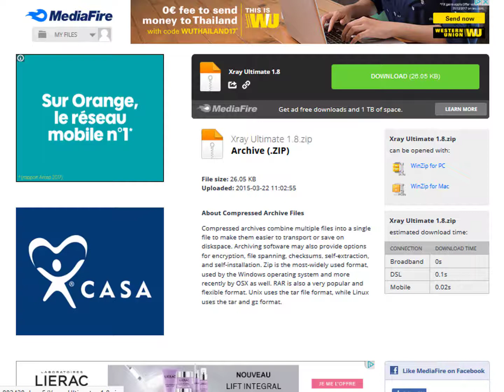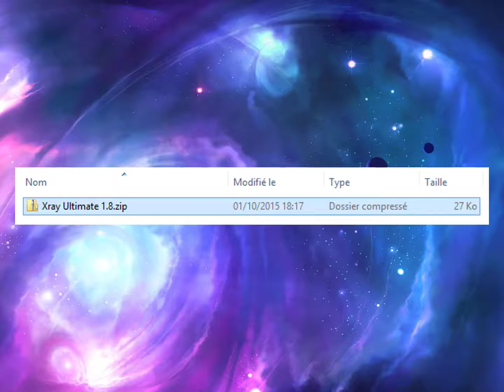[TUTO] TELECHARGER X-RAY 1.8